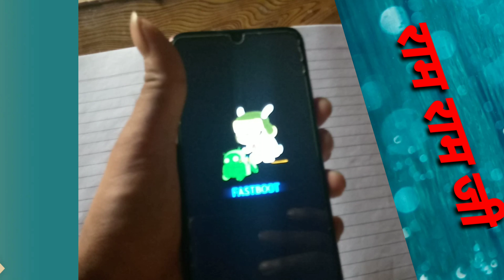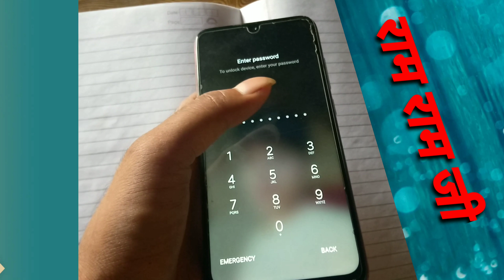Redmi y3 fastboot solution.how to remove redmi y3 fastboot mode. Mi y3 fastboot mode problam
Hii dosto

Dosto is video main apko redmi y3 fastboot mode solution btaunga

Redmi y3 fastboot mode remou

Mi y3 fastboot mode unlock
How to remove redmi xiaomi mi fastboot mode solution